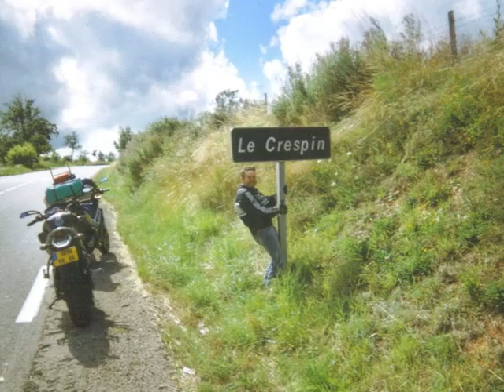PERIPLE 2007 DES TONTONS RACERS